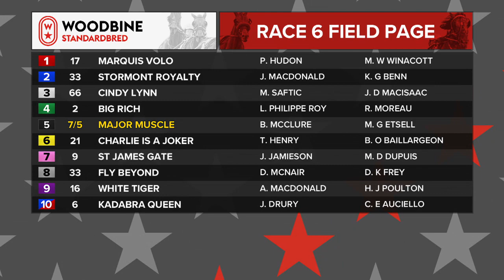Woodbine, Mohawk Park, January 6, 2020 Race 6